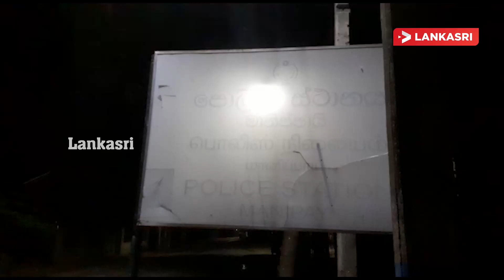மூன்று வாள்களுடன் ஐந்து சந்தேகநபர்கள் மானிப்பாய் பொலிசாரால் கைது